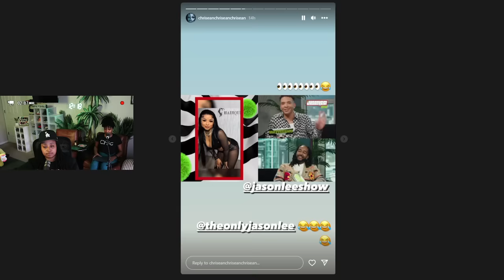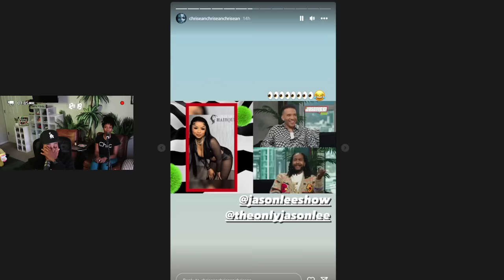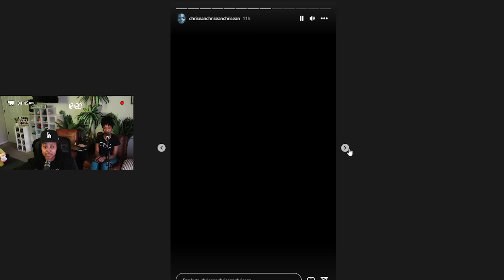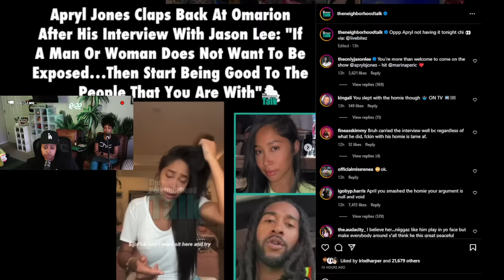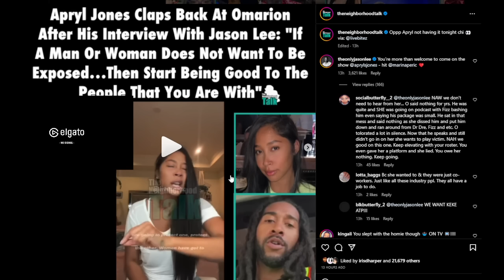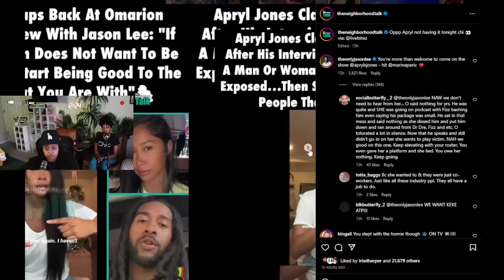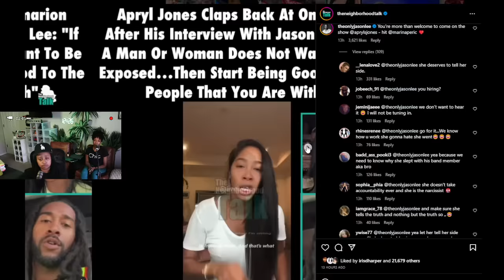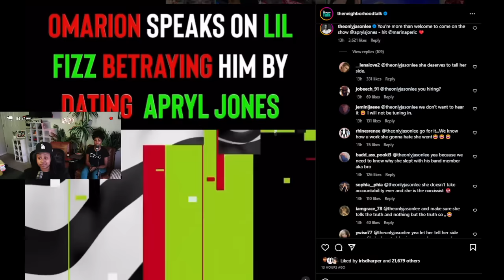Chrisean is on Omarion SMASH list and she is here for it 🤣 Apryl Jones is NOT 😬 She went AWF 😱